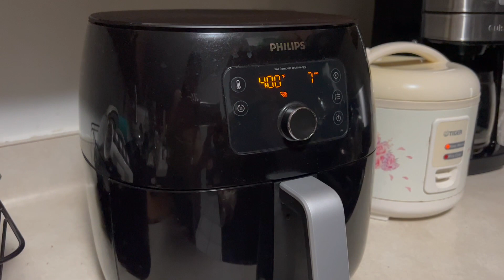HOW TO COOK TILAPIA USING AN AIRFRYER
In this video, I'm showing how to cook tilapia quick and easy using airfryer shortvideo cooking food airfryer home waikiki honolulu hawaii @AnnabelDupreyiraola-xe9yd